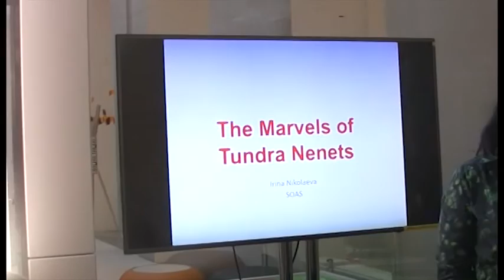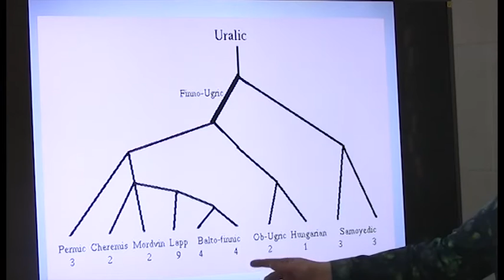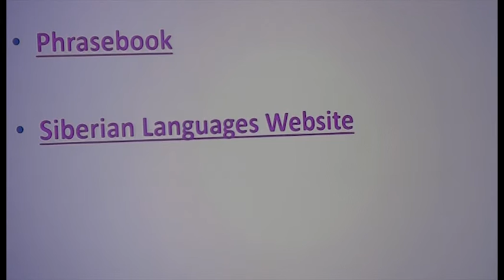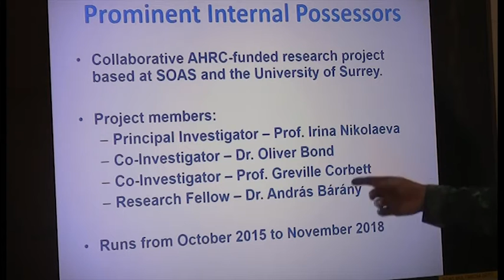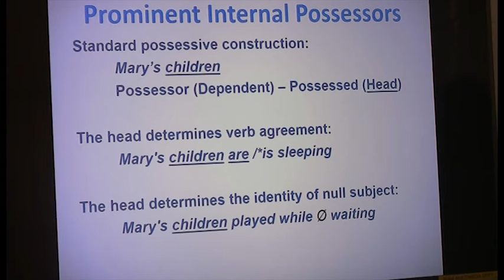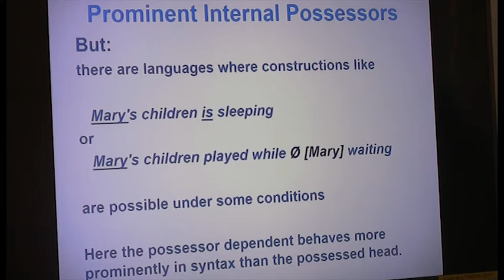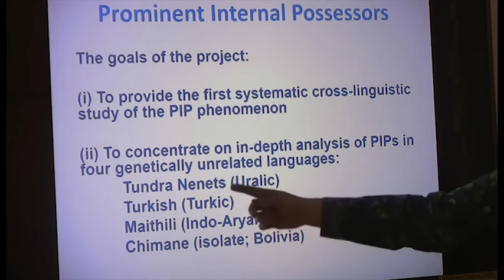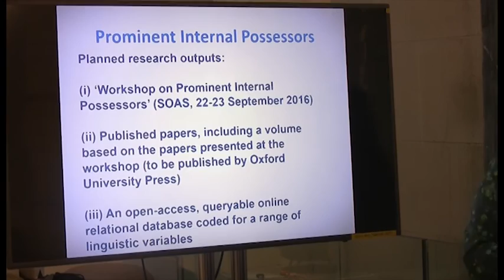Prof. Irina Nikolaeva's Talk On The Marvels of Tundra Nenets, SOAS University of London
This talk titled "The marvels of Tundra Nenets" was given by  Prof. Irina Nikolaeva's as part of the SOAS World Languages Institute's Celebrate International Mother Language Day Festival on 21 February 2017 at SOAS University of London.

You can find out more about the SOAS World Languages Institute
You can find out more about the SOAS Language Fest